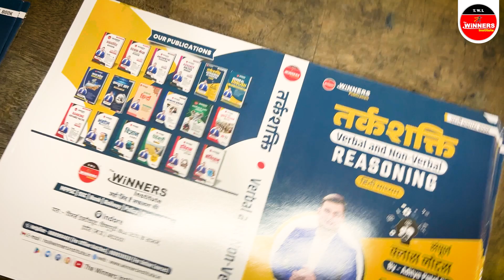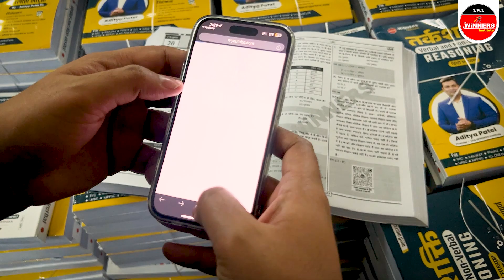Printing Quality Check करने पहुंचे Aditya Sir | Reasoning Book Launching | Live on 5 Dec 8 PM